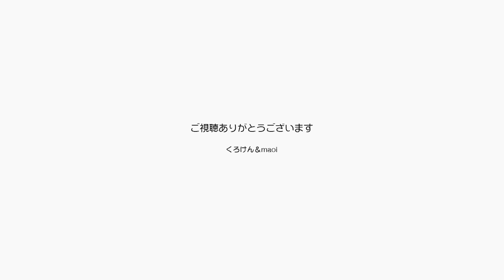お風呂に行ったパパに鳴くジャンくんとほぼ皆既月食【Jean & Pont 2672】2021/11/19 保護猫ジャンけんポン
ジャンくんはパパがいない時によく鳴きますが、一番よく鳴くのはいなくなった直後と帰ってくる気配を感じた時です。
喪失と希望、パパが風呂に入るたびにそれが繰り返されるわけですが、今日は140年ぶりの「ほぼ皆既月食」という喪失と希望の日となりました。
こうやってお話ししすると動画の断片がいい感じに繋がるものですね。
すごくすごく小さな奇跡はあちこちで起こっていてスプーンで救い上げるように汲み取らなければそのまま消えてしまいます。

2021年11月20日16時よりポンちゃんの７才のお誕生日プレミア動画を配信します。